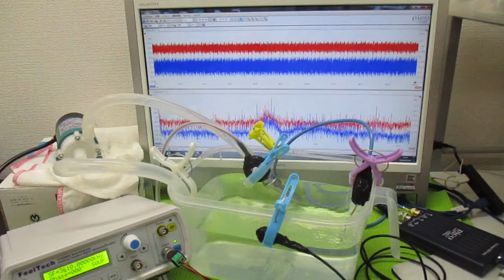オリジナル超音波システムの開発技術（音響流制御） ultrasonic-labo